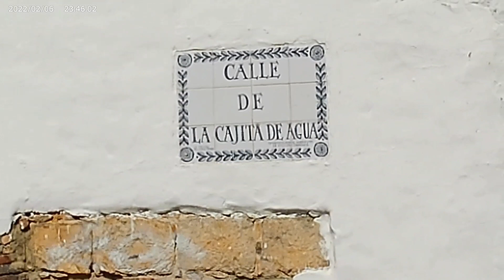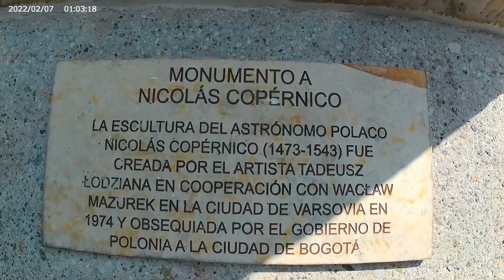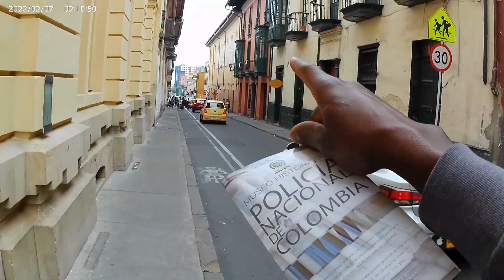PLANES QUE PUEDE HACER EN CENTRO DE LA CAPITAL DE COLOMBIA BOGOTA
conocimos el centro de bogota sus calles y cada u o de sus centro turistico